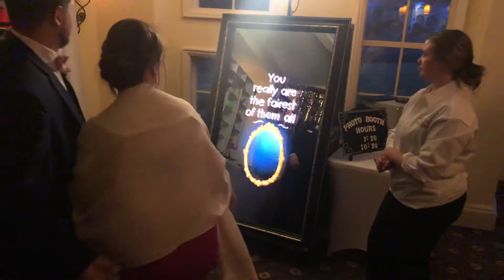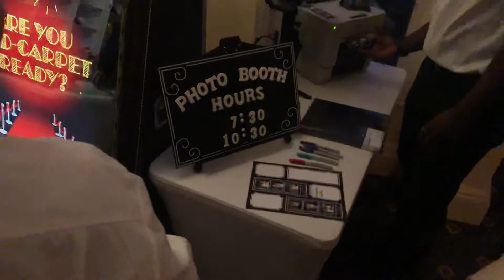Mirror Booth Action